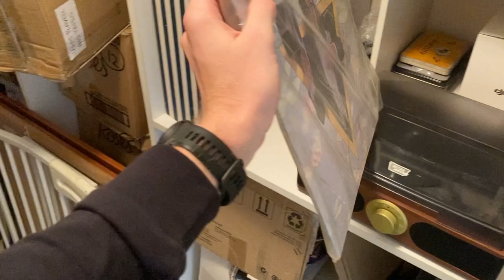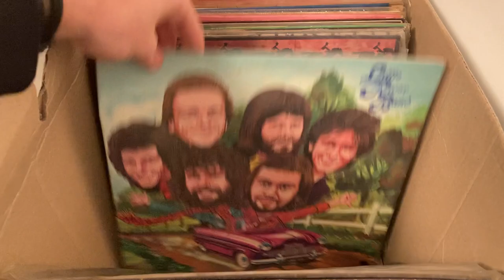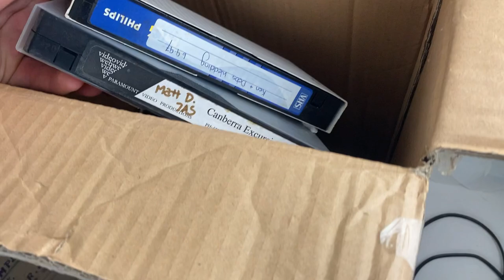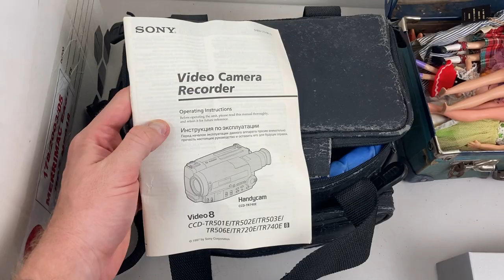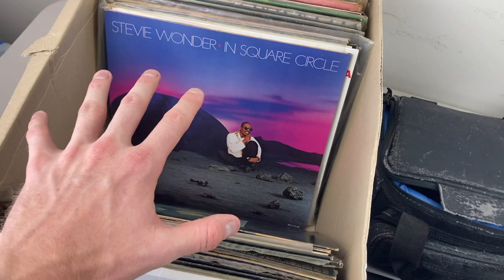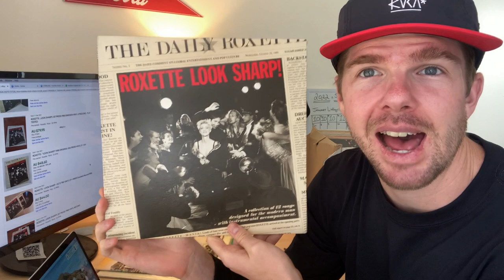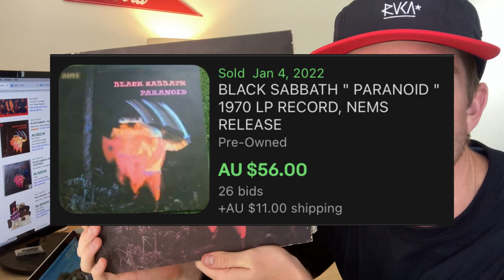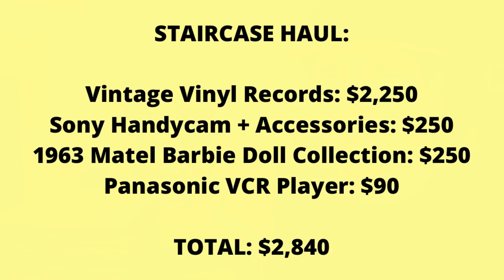Buried Treasure Hiding in a Staircase for DECADES!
Buried Treasure Hiding in a Staircase for DECADES!  This was a pretty cool series of finds.  Mum cleaned out the cupboards and asked me if any of this stuff was worth any money on eBay!  Sure enough, she was sitting on a GOLD MINE!  Enjoy.

ebay business,
ebay,
what sold on ebay,
ebay revenue,
how to sell on ebay,
whats selling on ebay,
best items to sell on ebay,
ecommerce business ideas that work,
side hustle,
side hustle ideas,
side hustles,
business ideas,
passive income,
best side hustles 2022,
make money,
new side hustles,
flipping sneakers